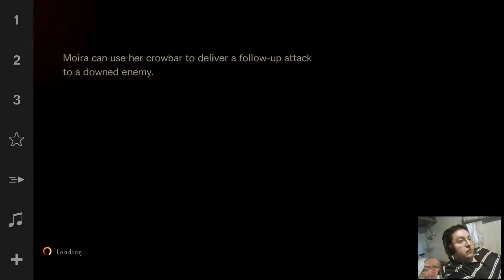SENSE OF HORROR? CHECK! - Resident Evil Revelations 2 EP 1 part 2 - [Walk through Game play]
Resident Evil Revelations 2 EP1 part 2 walk through game play
If you sub, I'll sub. Share my vids and I'll share yours.
Like the series you want me to play. More likes more videos.